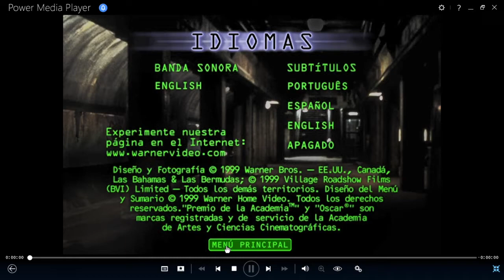Matrix DVD Menu 1999 en español